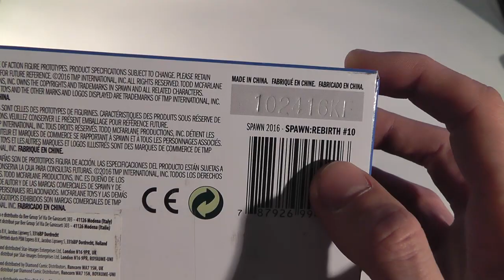Статуэтка Spawn: Rebirth 7" от McFarlane Toys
Смотрим на релиз 2016 года от Тодда Макфарлейна, который действительно удивляет в своей ценовой категории.
Ссылка на паблики - Наш паблик. Там видео появляются раньше, а так же продолжается жизнь канала!